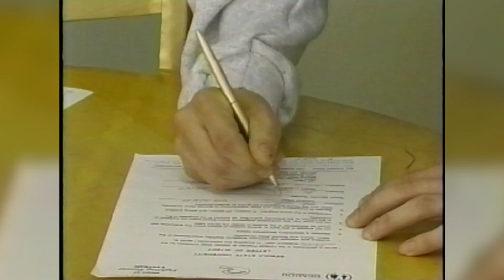Lakeland News 25th Anniversary - BSU Football's 1999 Signing Class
You may have heard: we're reuniting our original Lakeland News anchor team for our 25th anniversary newscast of Lakeland News on July 13th! Original Sports Director Reid Ferrin will be back doing the sports along with original (and current) Weathercaster Stacy Christenson and News Anchor Dennis Weimann.

Here's one of Reid's stories from his time with us from February 3, 1999. This is a look at the BSU football signing class of 1999 and includes current Bemidji High baseball coach Mike Fogelson, First National Bank Bemidji Vice President Ryan Welle, former BSU All-American Running Back Eddie Acosta, former Bemidji High Football coach Troy Hendricks, and many others...enjoy!